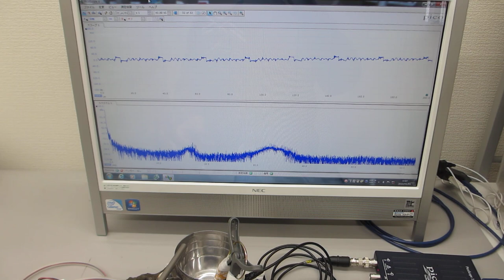超音波システム１ＭＨｚタイプの超音波実験